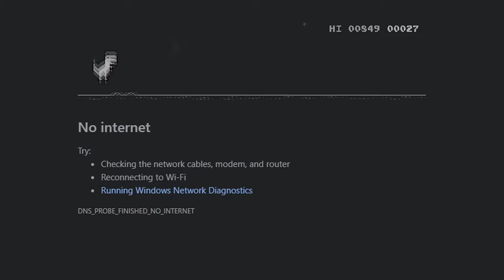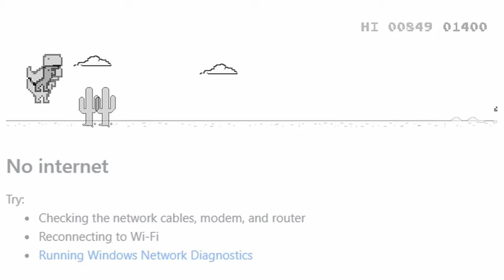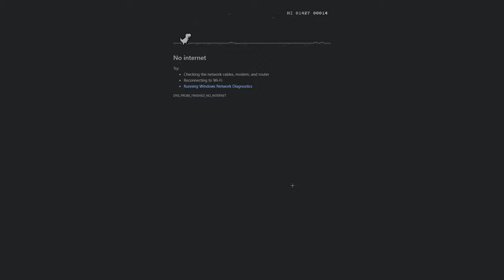Rage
Video Information:
Recorded In: 1080p@240fps 100k Bitrate
Exported In: 1080p@60fps 50k Bitrate
Recorded On:March 19 2021
System Information:
CPU: Intel Core i5 9300h 4 core processor @ 2.4GHz(OC to 4GHz)
GPU: Nvidia GeForce GTX 1650 4GB VRAM
RAM: 8GB DDR4 2666MHz
Memory: 128GB SSD + 1TB HDD + 5TB Drive
Monitors:
Laptop Monitor @60Hz "15.6
Asus TUF Gaming VG24AQ @144hz
Peripherals:
Keyboard: Redragon Kumara k552
Microphone: Neewer NW-8000 (comes with the mic stand and all things needed)
Headphones: IDK
Recording Software: OBS
Editing Software: Davinci Resolve
Photo Software: Paint.net/Photoscape X
In-Game Controls:
Graphics: Fast
FOV: 77
Sensitivity: 45 with 1600 DPI
View Bobbing: Off
Slot 2: Mouse button 4
Slot 7: G
Slot 8: F
Slot 9: R
Chat: Z
Zoom: T
Sprint: C
Toggle Perspective: V
All other controls normal
(0:00) Intro